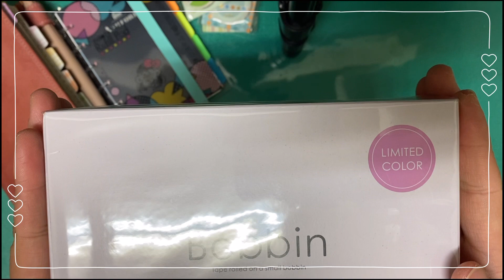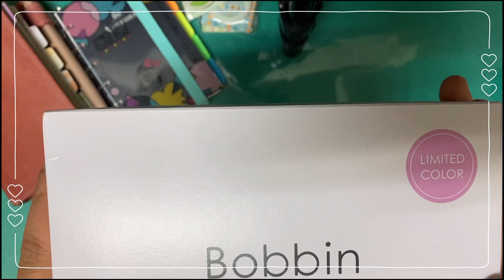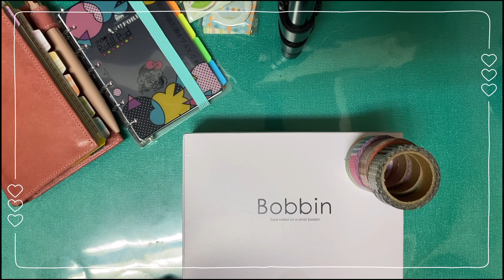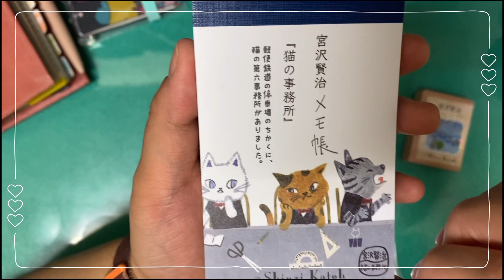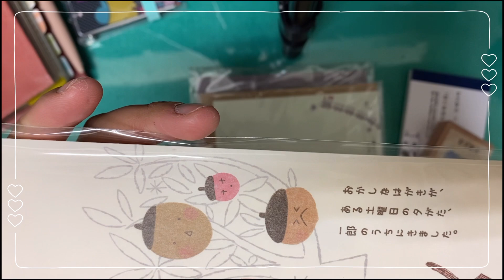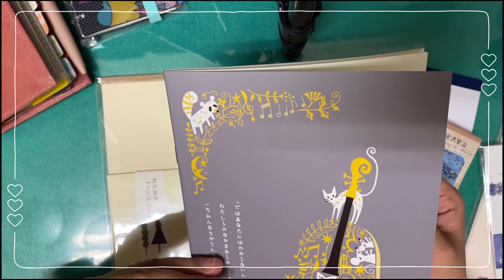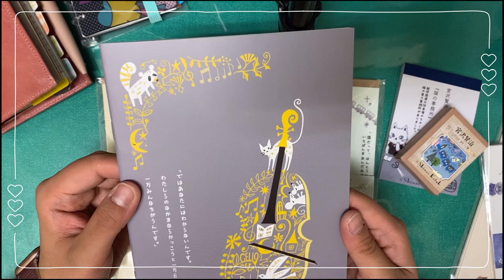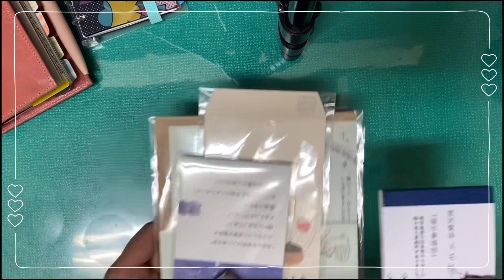【購入品紹介】買い直したらわかったこと【マステ】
¡hola!すずちゃんです🍀
私の動画を見て下さってありがとうございます💓

先ほど気づきましたがもう10本投稿終わっててこの動画は12本目になります💕

見てくださる皆様のおかげで三日坊主の私でも続けられてますありがとうございます😭🤲💕

本日で連続投稿終わりですが、来週も1本から2本あげていきますのでお楽しみに♪

それでは、(   ᐛ)ｺﾞｷｹﾞﾝﾖｳ